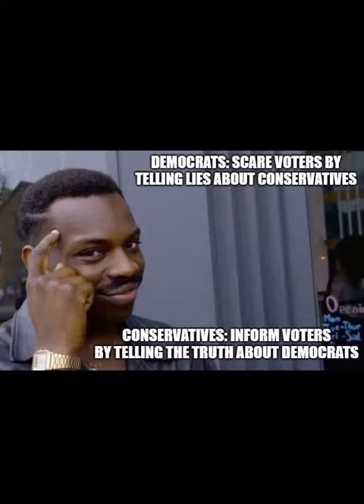Woke Wreckage #4 (Memes SERIES)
Woke Wreckage is series of videos showing amazing woke memes.